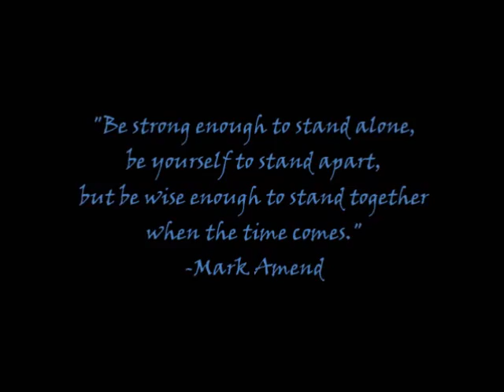The Hokey Wolves: Game Five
Saturdays are better with hockey!  And this night we get to “BOOOOO!!” at Team USA (Tobey finds this hilarious).   Tonight was Kung Fu Night at the Stable with demonstrations from one of our local Taekwondo schools.  Naturally, Kung Fu Master Ricochet had to show his awesome moves.  A well played game from our Riders!  Way to go guys!  Howl On!